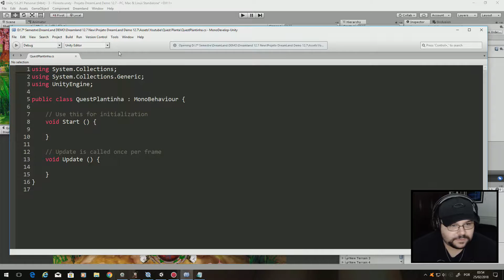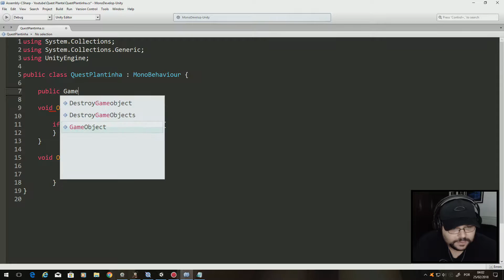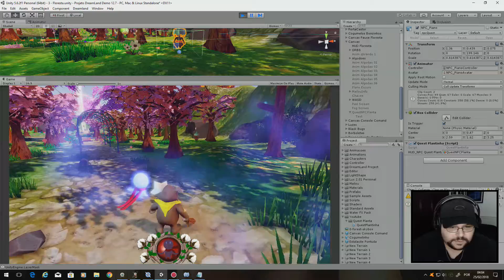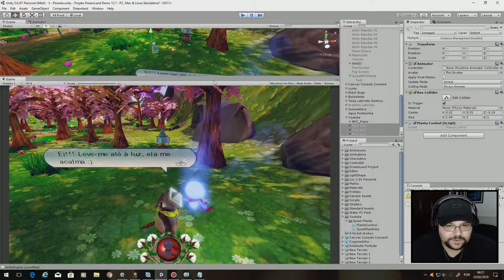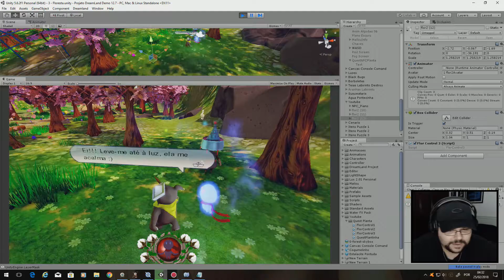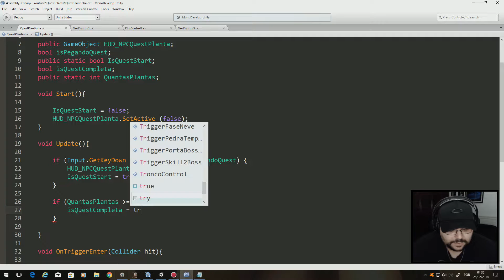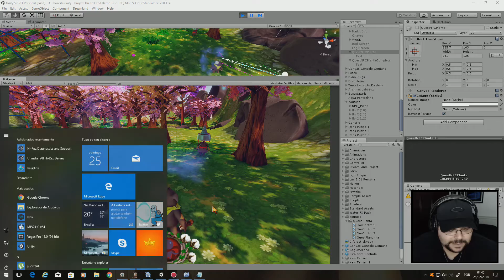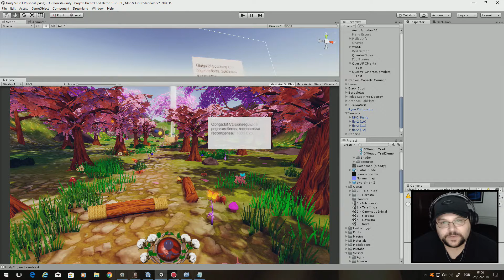Unity 3D - Como criar uma quest de coletar itens (MMORPG quest) Tutorial em Português (PT BR)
Tutorial de Unity 3D, mostrando como criar uma quest de coletar itens, igual as quests de pegar plantas em um MMORPG.

CONFIGURAÇÃO DO MEU PC:
✔️ GPU: NVIDIA GeForce GTX 970
✔️ MB: Gigabyte H97M-Gaming 3
✔️ CPU: Intel Core i7 4790K @ 4.00GHz
✔️ RAM x2: HyperX - 8GB DDR3
✔️ HD x2: Western Digital de 2TB
✔️ Fonte: Cooler Master GXII 750W

PERIFÉRICOS:
✔️ Mouse: Logitech G600
✔️ Teclado: Logitech k120
✔️ Webcam: Logitech C920 HD
✔️ Microfone: Samson Go Mic
✔️ Headset: HyperX Cloud Revolver S